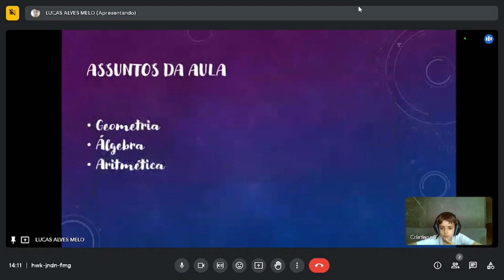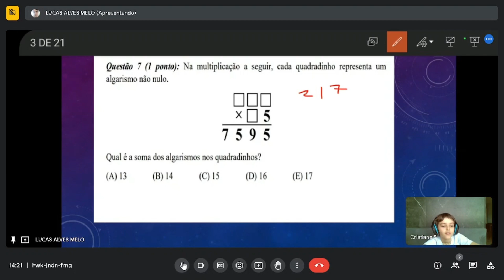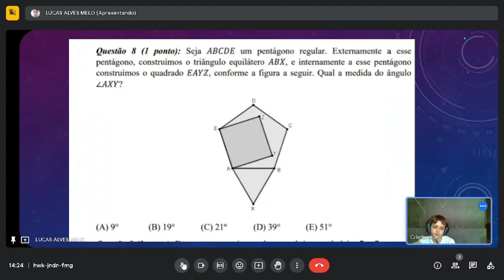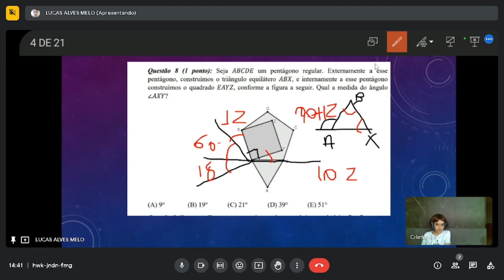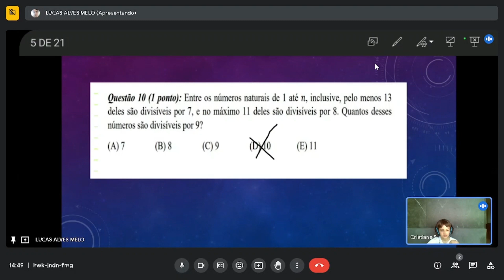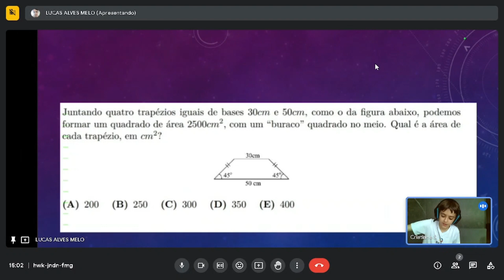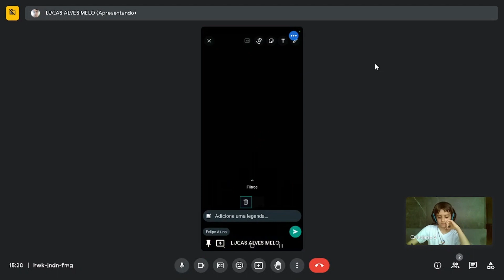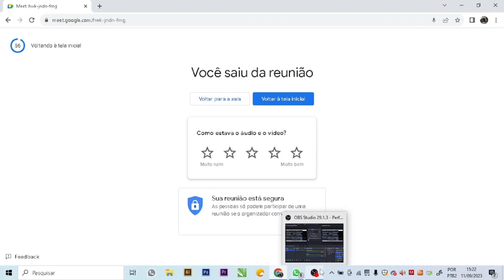Aulão Matemática com o Tio Lucas